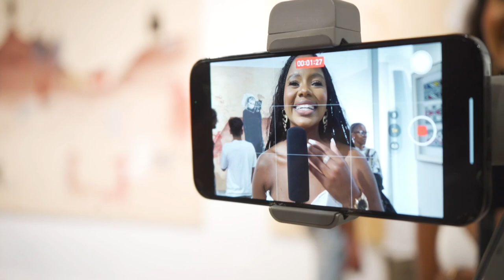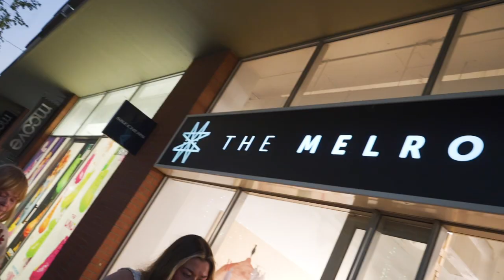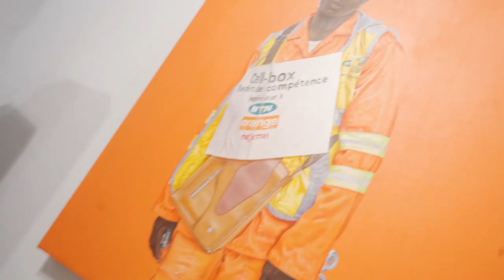LAChats Street Edition With Mr Eazi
We spoke to Mr Eazi to find out more about his stay in South Africa, exploring the Arts space and incorporating that into his upcoming album dropping this year, as well as his thoughts around inter-country collaborations and where emPawa plays its role.

Video shot by Street Orchestra Media